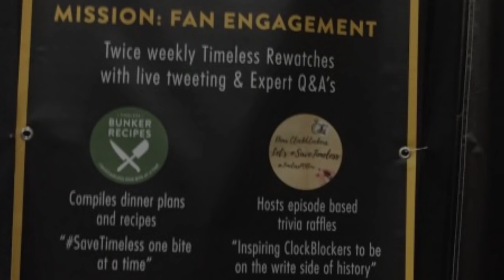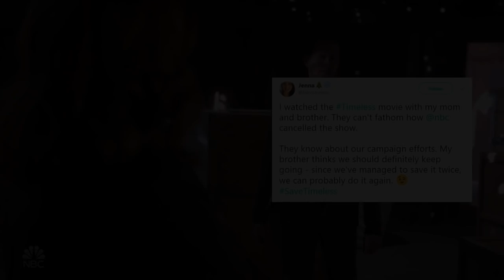Timeless - Time After Time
A video to thank the cast, crew, Sony, campaign organisers and Clockblockers for fighting for this show, and being an incredible fandom to be a part of and have friends in.

The Timeless clips are owned by Sony/NBC.

Special thanks to Jocelyn, Mary and Laura for their help with the campaign photos and videos.

Song is Joseph William Morgan's cover of 'Time After Time'.
Let's support this cover, Clockblockers!